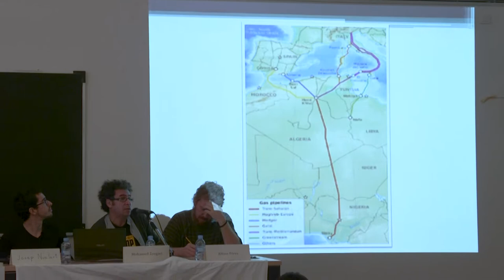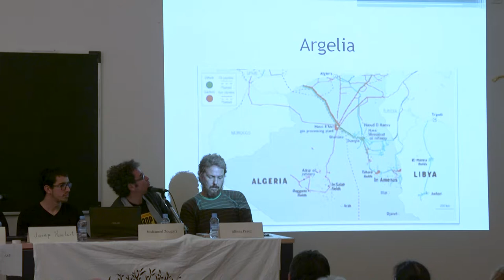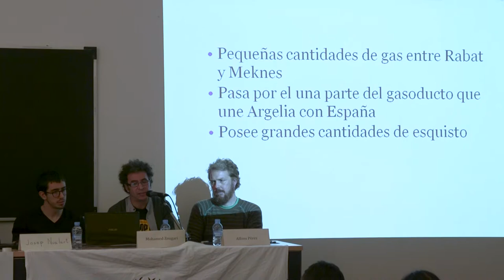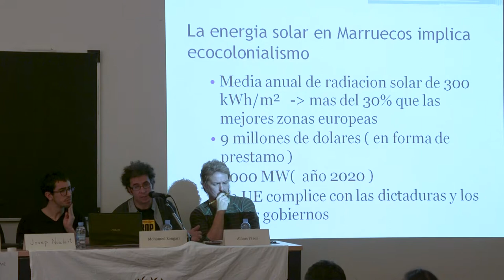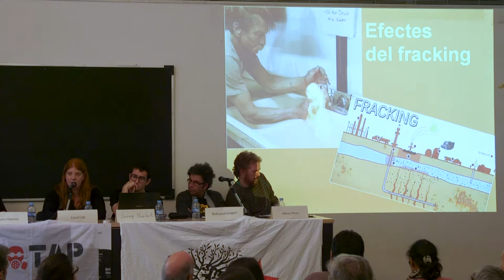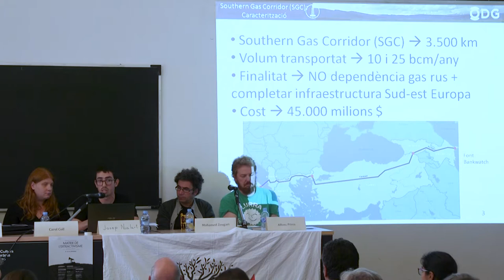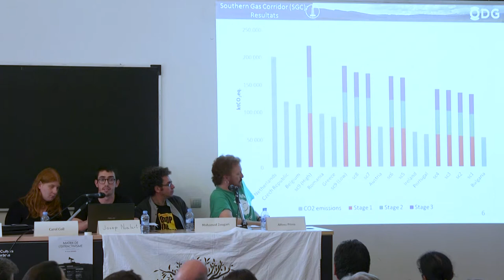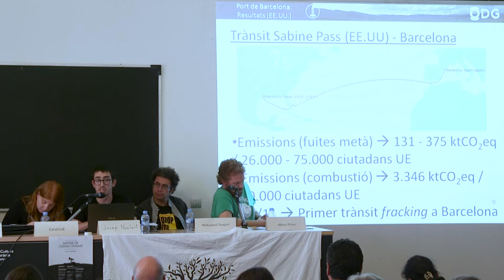MATRIX de l'Extractivisme: Taula Debat moviments socials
Seminari internacional "Matrix de l'Extractivisme".
Orient Mitjà i la Mediterrània: gas, petroli i infraestructures per servir a la Unió Europea.

Taula de debat amb companys i companyes vingudes de diferents territoris on farem una anàlisi de casos d'extractivisme al Nord d'Àfrica i la Mediterrània:
- Mauro Chirenti, membre del No al Trans Adriatic Pipeline (No TAP), últim tram del megagasoducte Corredor de Gas del Sud, Azerbaijan-Itàlia.
- Mohamed Zougari, membre d'ATTAC Marroc, treballant l'extractivisme i el fracking al Marroc.
- Carol Coll, membre de la Plataforma Resposta al Midcat, el megagasoducte d'interconnexió Catalunya-França.
- Alfons Pérez, investigador de l'ODG, treballant en extracció, infraestructures i conflictes socioambientals per servir a la Unió Europea.